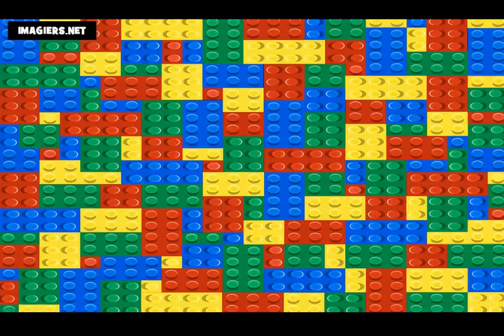Học tiếng Pháp